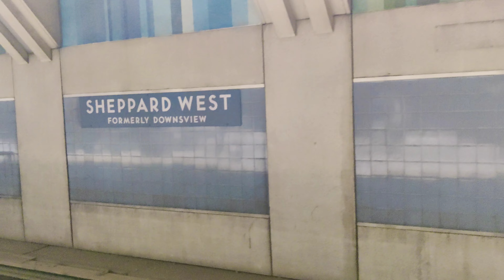TORONTO, CANADA 🇨🇦 – SHEPPARD WEST SUBWAY STATION, LINE 1 – 4K WALK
4K walk through Sheppard West station on line 1 – Toronto subway, TTC